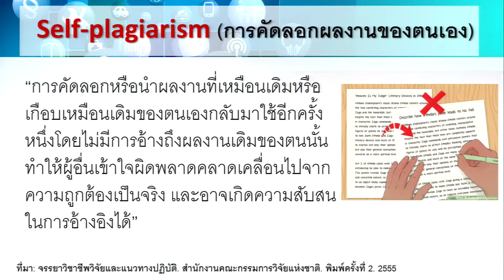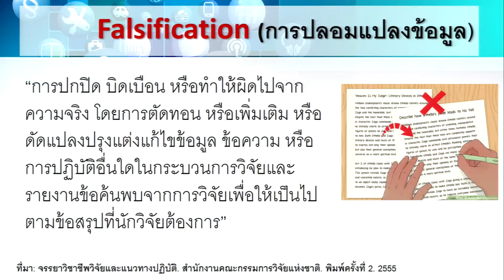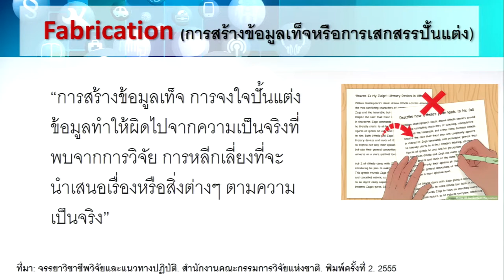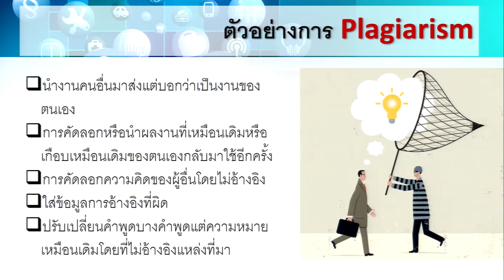KKU011 Chapter6 topic1 clip1